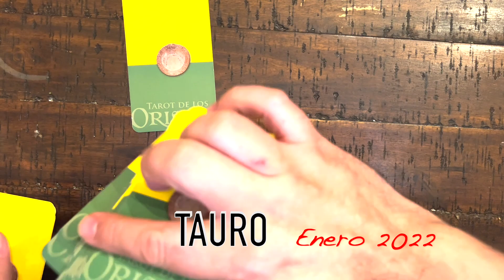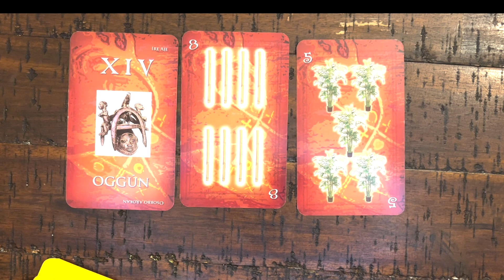Tarot de los Orishas Tauro Enero 2022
Para lecturas personalizadas de tarot puedes reservar en este link que te dejo: